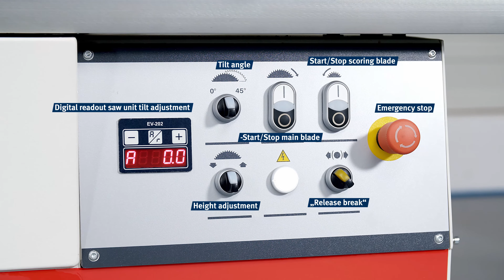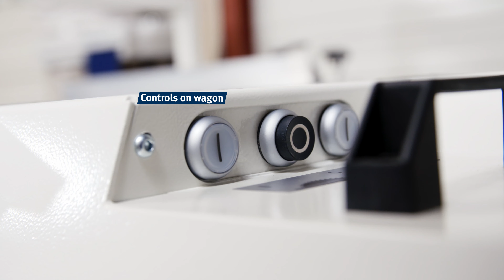HOLZKRAFT - si 400 elite s 32 M A Professional Sliding Table Saw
The heavyweight professional sliding table saw si 400 elite s 32 M A with scoring unit, anodized sliding table and 3,200 mm trimming length. MA version comes with additional electric height and tilt adjustment as well as Start/Stop button at the sliding table.
This video is also available on our German YouTube channel.